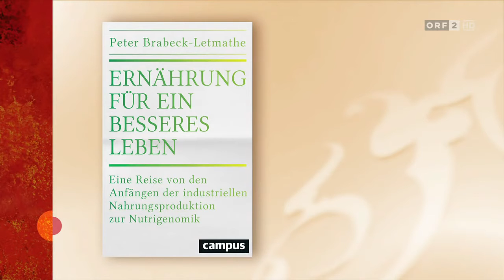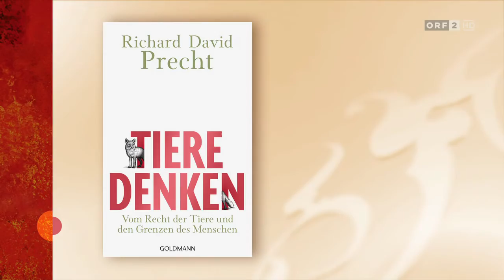Richard David Precht im Gespräch mit Barbara Stöckl und Peter Brabeck-Letmathe bei Nestle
Barbara Stöckl im Gespräch mit Richard David Precht, Philosoph & Publizist und Peter Brabeck-Letmathe, Manager bei „Nestlé“

Die beginnende Fastenzeit ist für viele Anlass maßvoller zu leben und Ernährungsgewohnheiten zu hinterfragen. Barbara Stöckl tut dies im Gespräch mit dem populären deutschen Philosophen Richard David Precht und dem Manager Peter Brabeck-Letmathe, Präsident des Verwaltungsrates des weltweit führenden Nahrungsmittelkonzerns „Nestlé“.

Welche moralischen Ansprüche darf bzw. muss man an einen Weltkonzern stellen? Und macht es Sinn, Essen mit moralischen Attributen wie gut oder richtig zu versehen, oder kann das nur scheitern?

Tiere, so sagt Richard David Precht, sind sein Lebensthema. Als Kind wollte er Zoodirektor werden. Diesen Plan verwarf er. Den Bezug zu tierischen Geschöpfen hat der kritische Denker sich bewahrt. In seinem neuesten Werk "Tiere denken“ hinterfragt der 52-Jährige den menschlichen Umgang mit Tieren und plädiert für eine neue Ethik. Richard David Precht zeichnet ein Zukunftsszenario ohne Massenviehzucht und liefert einen Vorgeschmack auf Fleisch aus dem Labor, das künftig auf unseren Tellern landen soll.

Peter Brabeck-Letmathe gilt als einer der mächtigsten österreichischen Manager-Exporte. In fünf Jahrzehnten beim Weltkonzern „Nestlé“ hat der gebürtige Kärntner eine steile Karriere hingelegt – vom Eisverkäufer bis an die Unternehmensspitze. Aktuell ist der 72-Jährige als Verwaltungsratspräsident tätig, steht jedoch kurz vor seinem Abschied. In seinem jüngst veröffentlichten Buch "Ernährung für ein besseres Leben" beschreibt er seine Ideen, wie wir unsere Gesundheit und Lebensqualität nachhaltig optimieren können.